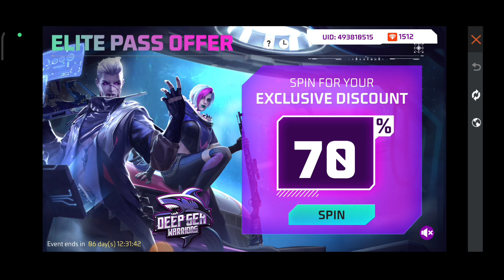ELITE PASS DISCOUNT OFFER EVENT 100% CONFIRM | FREE FIRE ELITE PASS DISCOUNT | FF NEW EVENT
InGameName - ZG  ZIYABHAI
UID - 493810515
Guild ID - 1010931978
4

  💠Tools;
      🔹Edit Video :- Kinemaster PRO
      🔹Edit Thumbnail :- PixelLab, Photoshop(PS Touch) phone rog ३

  💠Music

Peace🎗